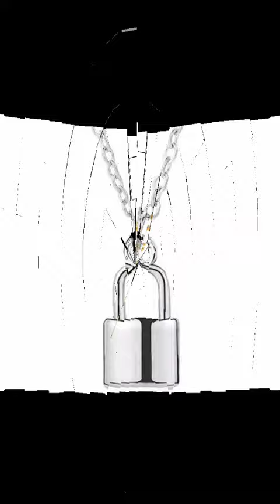Cute Lockets For Girls | Latest Designer Light Weight Lockets For Girls In India 2021 | FashLone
■ Who Are We - we are an Indian brand of fashionable clothes of women's mens and their accessories  who provide premium quality premium at affordable prices .